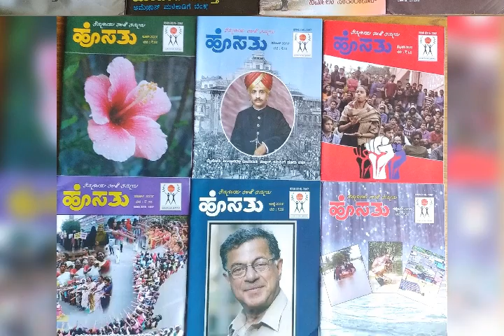Journals and Magazines of our college Library Subscribed